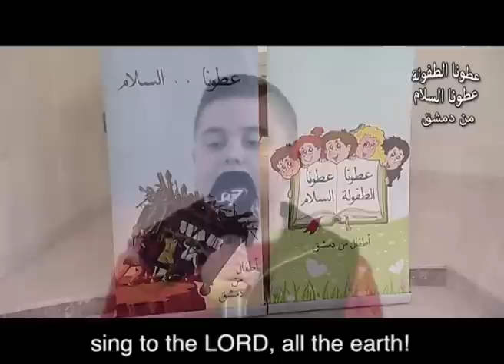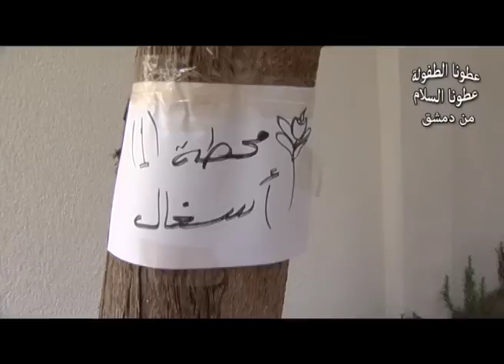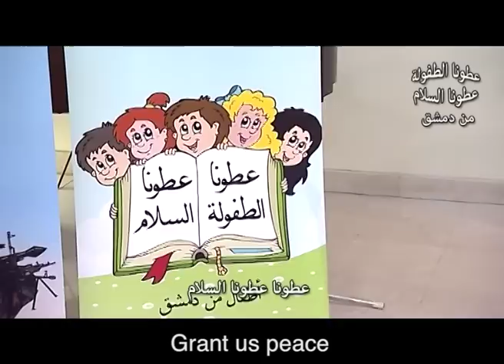Easter Celebration with Refugee Children in Syria 2016